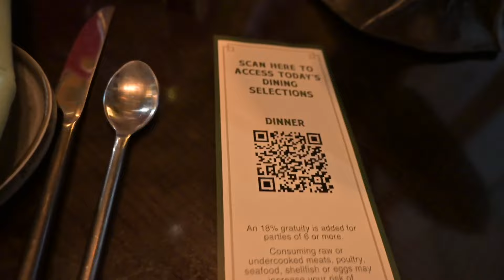Disney's Story Book Dinning at Artist Point | Best Character Dinning | Disney's Wilderness Lodge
The Holley's are thrilled that they were able to get one of the hottest dinner reservations on Disney Property - Story Book Dining at Artist Point! From Dopey, to Grump, the Evil Queen, to Snow, this experience did NOT disappoint.
Come along as we experience the fun (Don't ask Margaux her thoughts!!) character dining, that was paired with incredible food! Story Book Dining at Artist Point is a MUST.